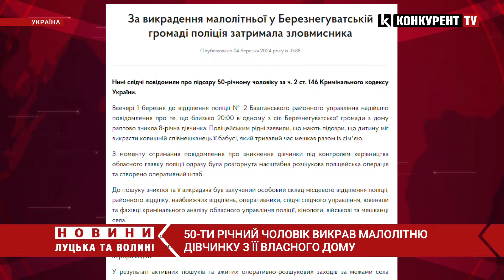На Миколаївщині чоловік ВИКРАВ 8-річну дівчинку і сховав у норі ПІД ЗЕМЛЕЮ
На Миколаївщині 50-ти річний чоловік викрав дівчинку з її власного дому і заховав у виритій ним норі на аеродромі. Ввечері 1 березня до відділення поліції надійшло повідомлення про те, що близько 20:00 в одному з сіл Березнегуватської громади з дому раптово зникла 8-річна дівчинка.